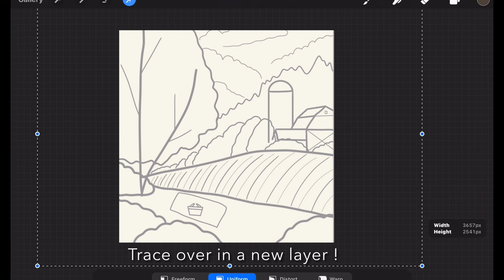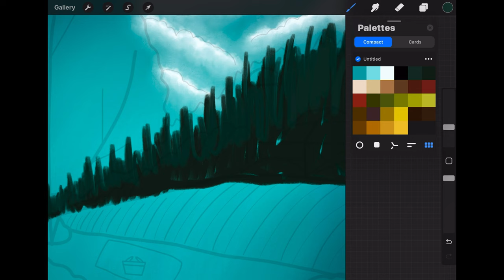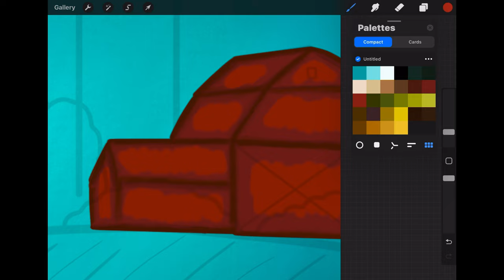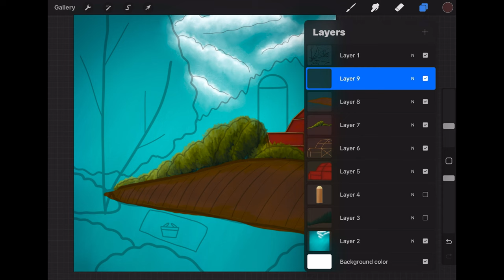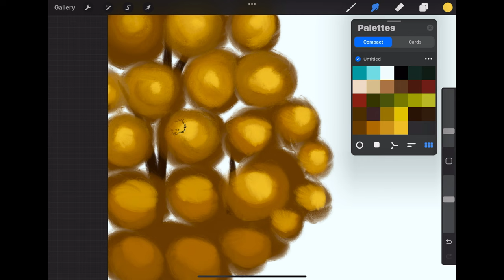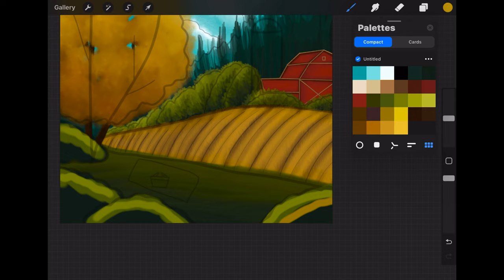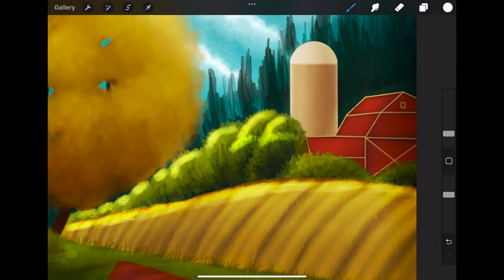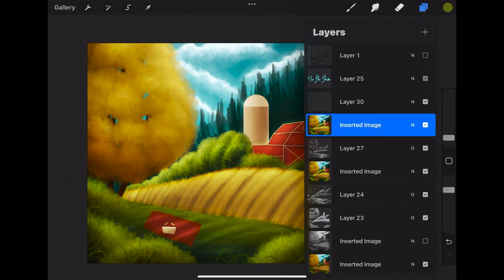Autumn Farmstead Digital Painting Tutorial!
Hello friend!

How are you I hope you’re doing well! I took a couple weeks off to get some things caught up and done. I’m super excited to share this new painting tutorial with you! This one took me a little longer than expected to get done so I apologize for the delay, I am absolutely loving this fall season. What is your favorite part about fall? I hope you enjoy the tutorial. This painting has a surprise ending! And I hope you enjoy it! If you have any questions, let me know below !

-Tim
Xo
This painting is not for commercial use in any way  it is for personal use only , the techniques and brushes I use you are free to use in your own paintings but this piece is not to be used or recreated for resale in anyway for any commercial use and the image copyright belongs to Tim Star studio